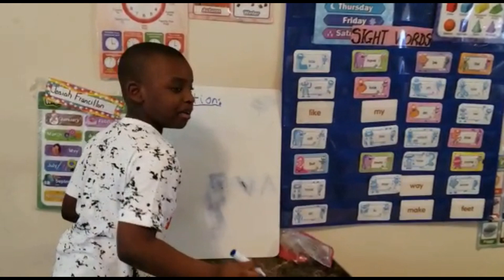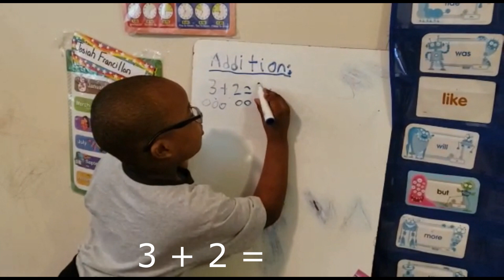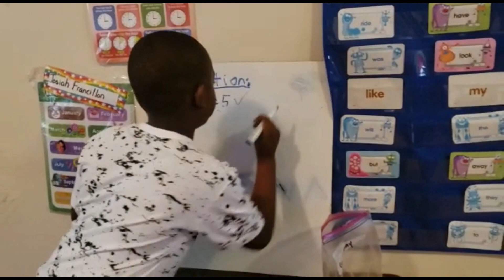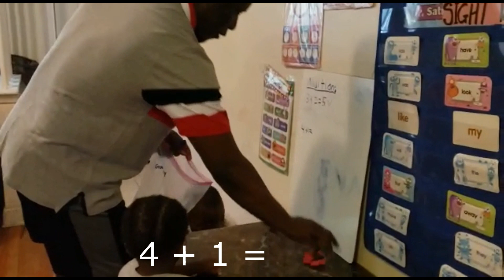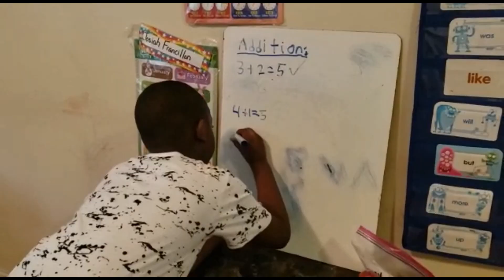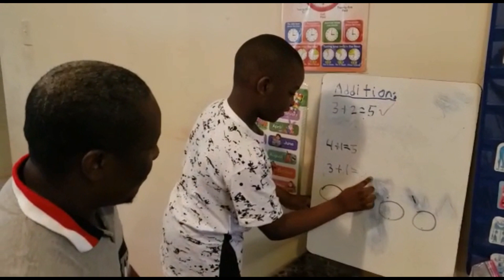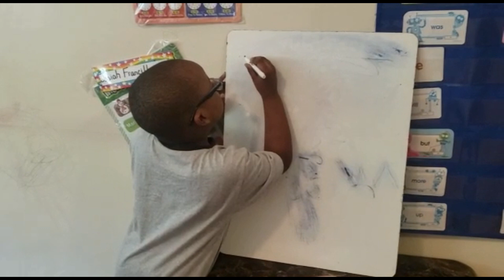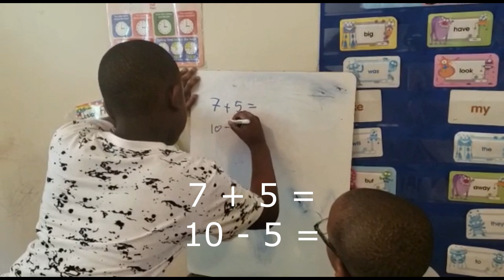MY FAVORITE SUBJECT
Teaching math